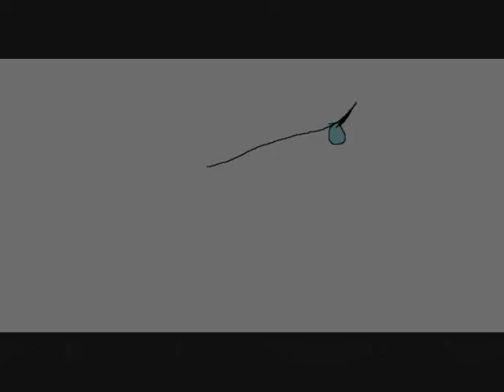Pack Pack, Kill Kill.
Ok so after seeing Tribbleofdoom's newest AMV, I had the urge to make a Brightheart AMV XD so the song is called Locking Up The Sun, and its by Poets of the fall.

Gawsh its sure been a while since i uploaded and animation :P

so now i have a bunch of other vidders to get done :P but enjoy this! let me know what you think :)

oh all art belongs to me, the voices belong to me, and warriors belong to erin hunter :P